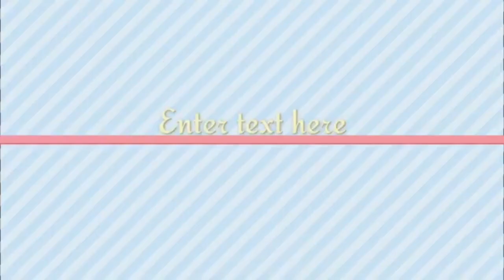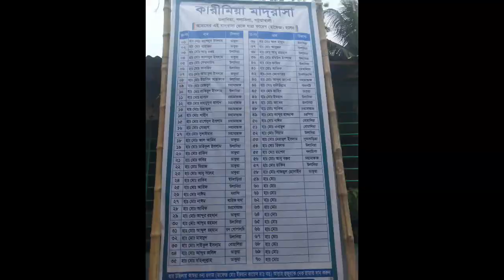পশ্চিম উলানিয়া কারিমিয়া কওমীয়া হাফেজীয়া মাদ্রাসা